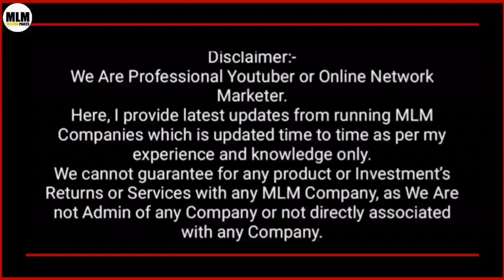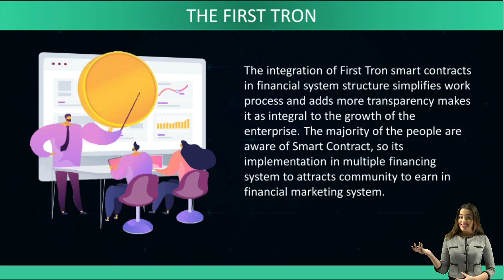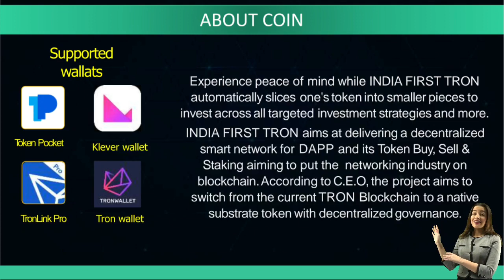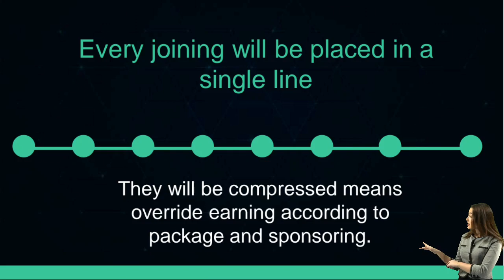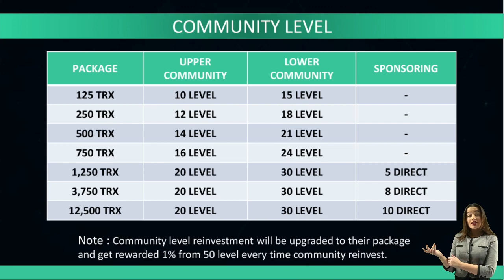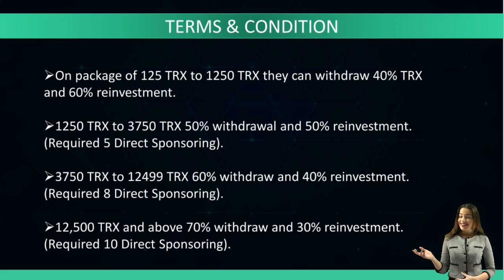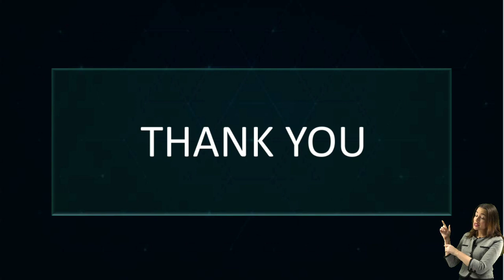INDIA'S FIRST TRON WoRLD'S FIRST SINGLE LINE SMART CONTRACT 💸 TRON लगाकर डेली 1250 Tron कमाएं🛑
Call